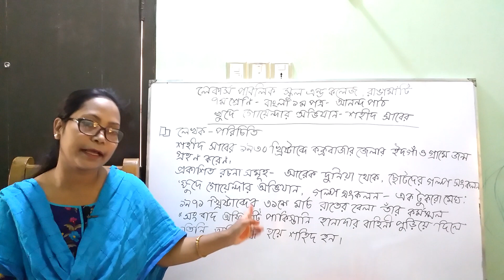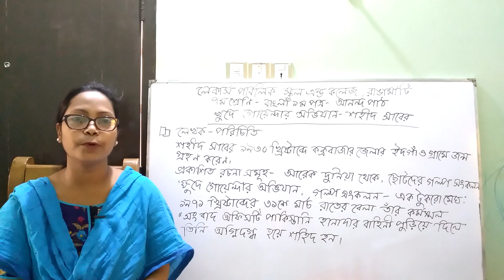৭ম-বাংলা(১ম)- খুদে গোয়েন্দার অভিযান-পাঠ (১)।